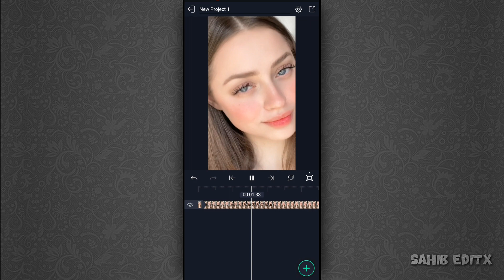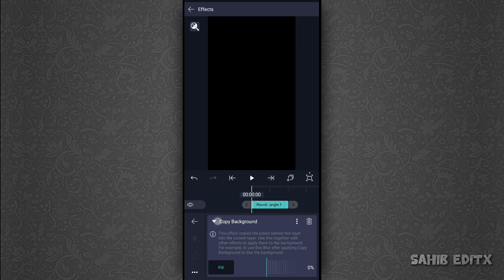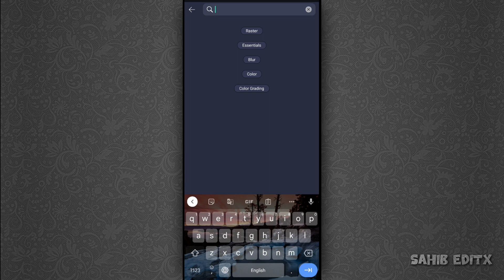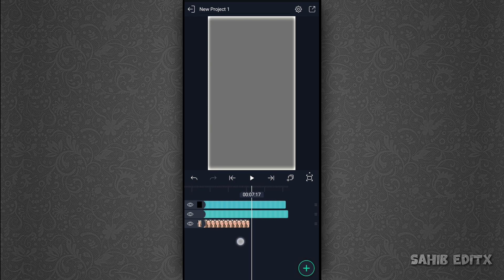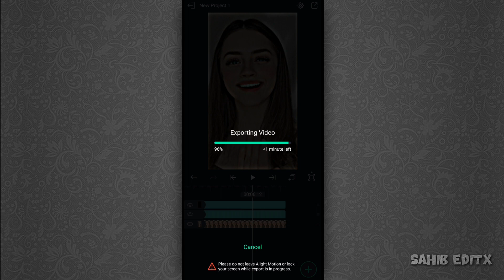Hdr Video Editing | Video Quality Editing Tutorial | Alightmotion Hd Black Effect video Editing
Hello Guys!
Need Your Suppoert And Love ,
and drop your comment for video and photo editing tutorial .Thank U

(LIKE____SHARE___SUBSCRIBE )

Topics_________________________________
Hdr video editing,
Hdr video editing tutorial,
New hd video editing ,
Hdr video quality tutorial,
Video quality editing ,
Hdr colour grading video editing,
Alightmotion hdr video editing tutorial ,
Alight motion video editing effect tutorila ,
Alightmotion hdr black effect ,
Black effect editing ,
4k video editing tutorila,
Video quality hd tutorial,
Hd quality video editing,
4k video quality editing,
Alightmotion new video editing tutorial,
How to make hdr video quality,
Hight quality video editing,
Alightmotion 4k video editing tutorial,
2023 video quality editing tutorial,
New video quality editing tutorial,
Hdr colour grading in alightmotion,